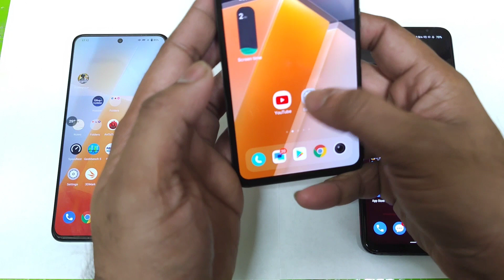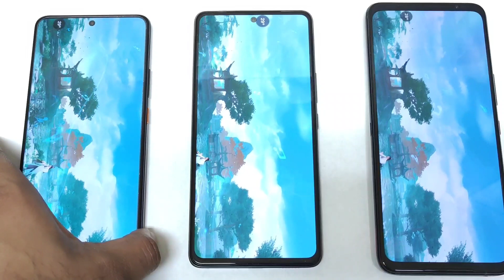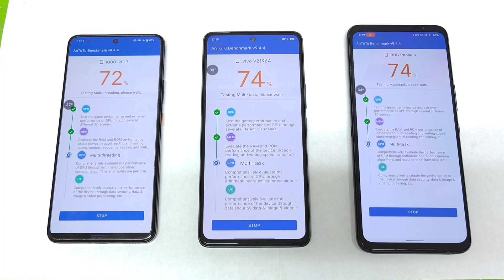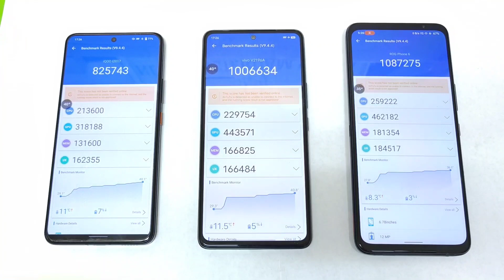Snapdragon 8+ Gen 1 vs 8 Gen 1 vs 888+ Epic Antutu Test Comparison Which is Best Heating test 🔥🔥🔥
✅✅✅Best Type c to 3.5mm dongle

IQOO Neo 6 ₹25,799/

iQOO z6 lite

iQOO 9T

OnePlus Nord 2T